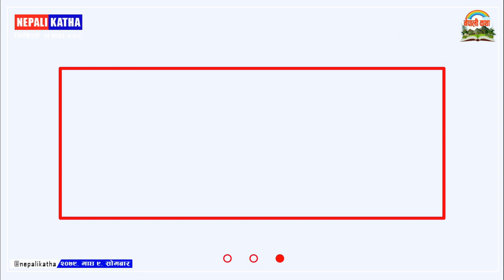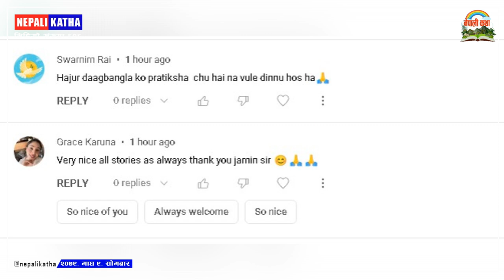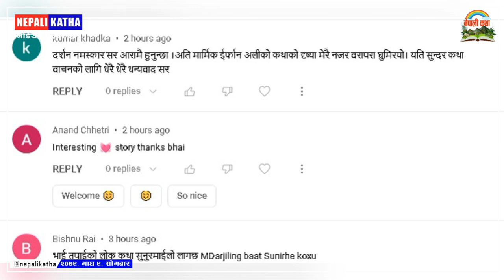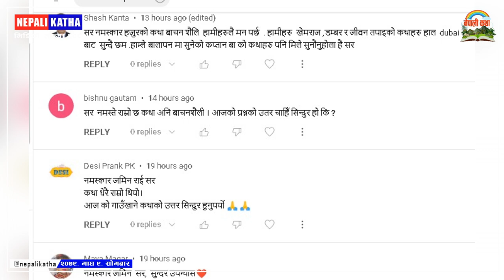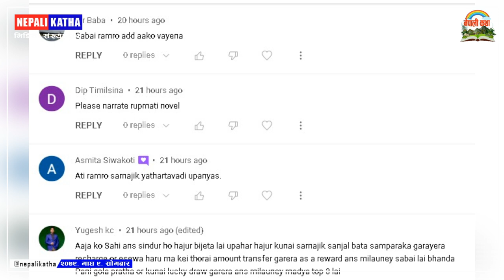Novel Basain By Lil Bahadur Chhetri उपन्यासः बसाइँ –लीलबहादुर क्षेत्री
Nepali Katha Title:Novel Basain By Lil Bahadur Chhetri उपन्यासः बसाइँ –लीलबहादुर क्षेत्री

Background Credit
License
Credit To:  BEST MUSIC NP

-Jamin Rai